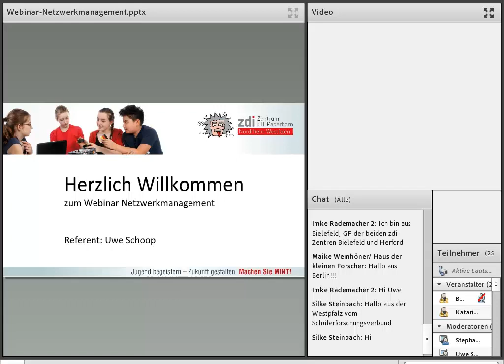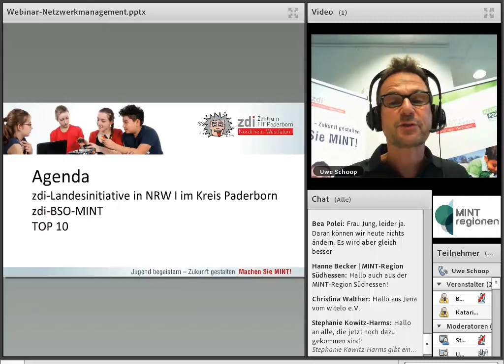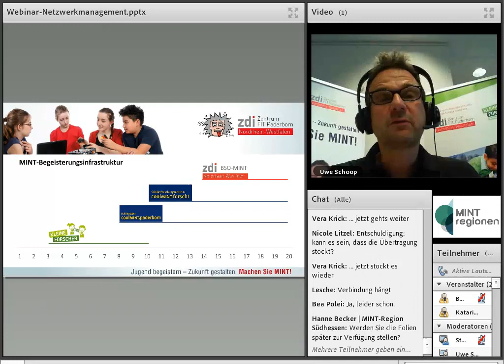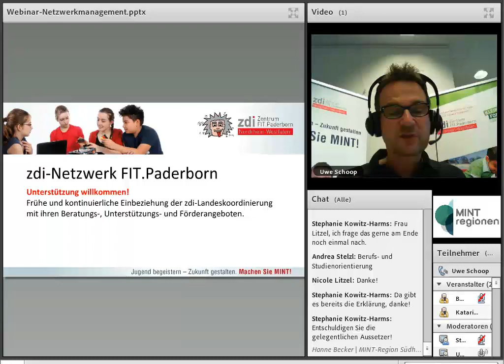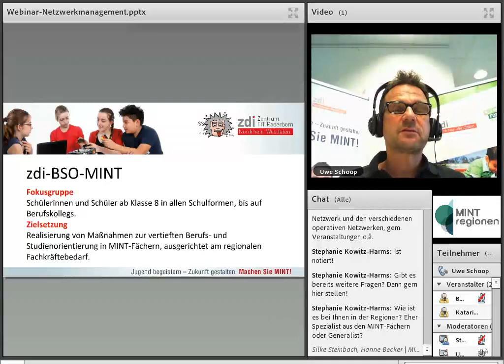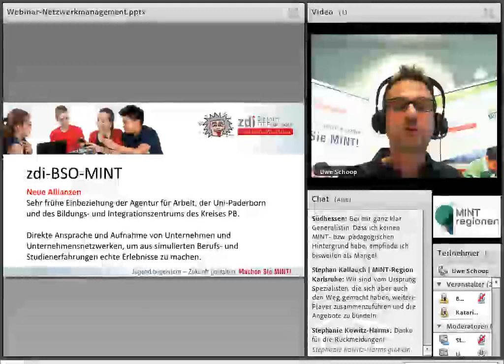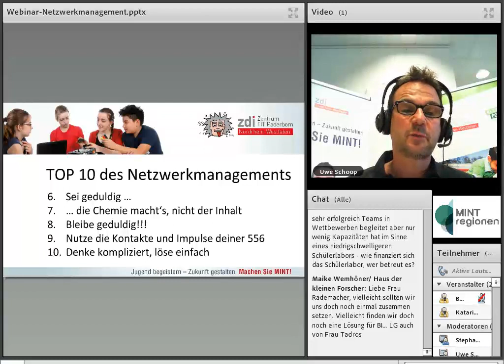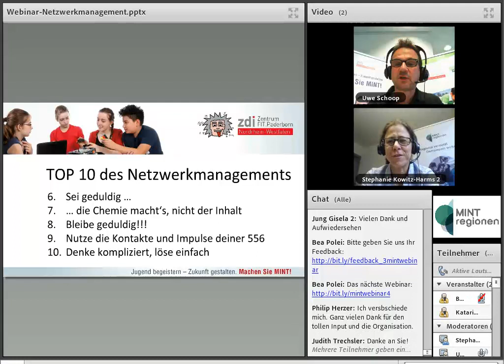MINT-Webinar #3: Netzwerkmanagement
Webinar zum Thema "Management von MINT-Netzwerken" mit Uwe Schoop im Rahmen des Projektes "MINT-Regionen" von Körber-Stiftung und Stifterverband